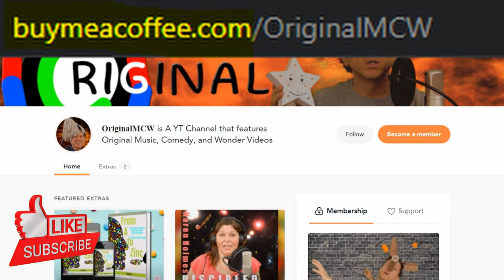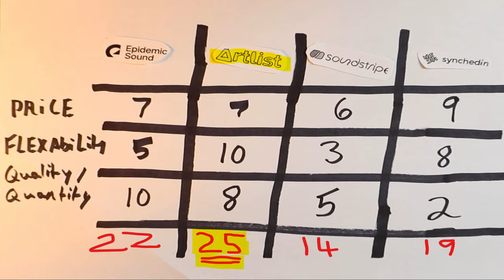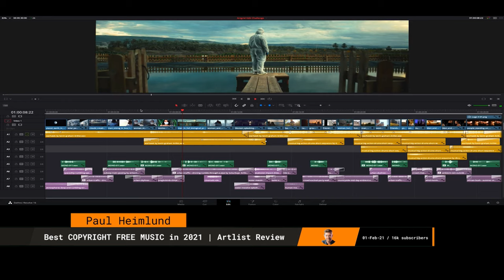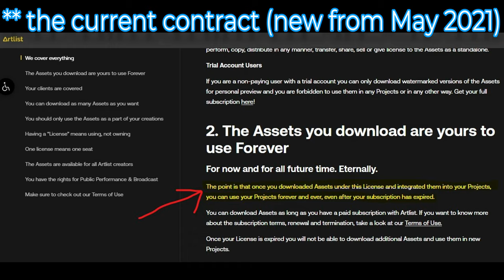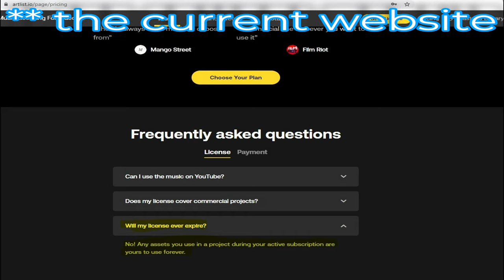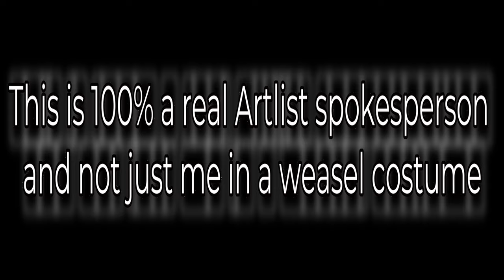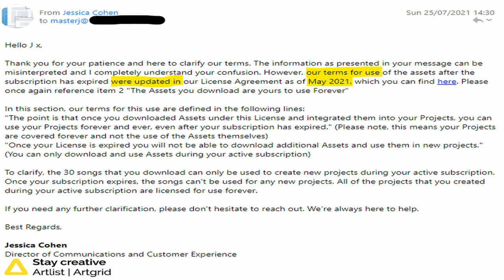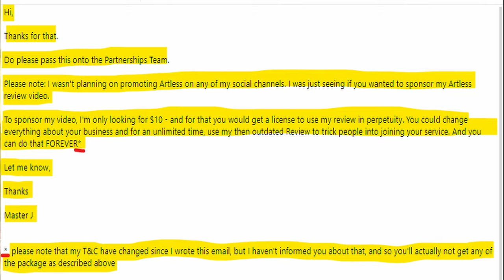Artlist finally the truth | every other YouTube Video is WRONG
EXCLUSIVE: Revealed here for the first time, Artlist have ditched their USP but tried to hide this with weaselly worded websites, contracts, and ambiguous CS email responses.

I show how the T&Cs didn’t quite make sense, so I investigated. I show my emails to and from Artlist; I show you how they worded their T&Cs/Website content… and then I let you decide if they are weasels.

This Video is also an honest review of Artlist, but warning (as usual) in this video there is also a load of silliness and I include the emails where I asked them to sponsor this video. You’ll have to wait until the end to find out if they did.

If you love it, then feel free to be amazing and donate or buy stuff here:

00:00 Intro
01:23 What Is Artlist?
02:14 What Is Artlist Lying About?
07:46 What Type of Lie?
10:01 How I Uncovered the Lie
13:44 My Emails to and From Artlist
16:49 My Final Review Score (Out of 10)
18:05 What I Expect Artlist to do Next?
18:49 Asking them to Sponsor this Video

This channel is called: Original MCW
It brings you videos of Original Music, Comedy and Wonder

I’m going to suggest THREE videos I thought were ok, but are not among the most popular ones we have dropped.

I thought this was a good video – but so far only 200 people have watched it. So, what do I know?

VITAMIN INDUSTRY EXPOSE VIDEO [there is a sequel to this video too]:
Are your vitamin pills killing you? A humorous look at fake claims and discredited research here:

Just like this video, the Vitamin one had a lot of research in it. It is an early video. So it may feel a little slow – and I think I messed up the camera – so my face is out of focus…

I planned a sequel to this one too – but at the time it didn’t get many views, so shelved that plan.

RIGHT, THAT’s IT

I have a 101 Part Series on the way… J x